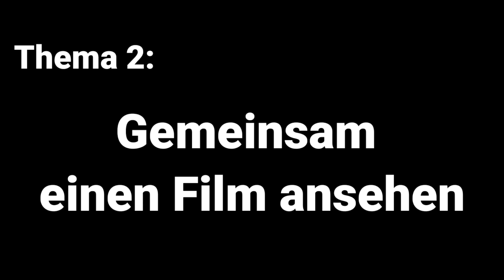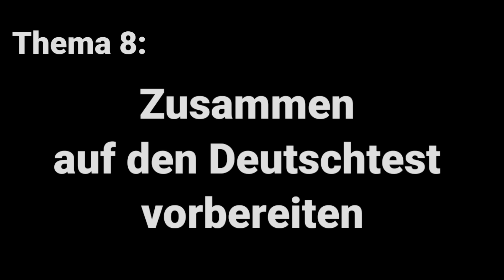Mündliche Prüfung Deutsch B1 | Gemeinsam etwas planen/Dialog | 10 wichtige Themen | sprechen Teil 3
Mündliche Prüfung Deutsch B1 | Gemeinsam / zusammen etwas planen 2023 / Dialog | 10 wichtige Themen | sprechen Teil 3. german oral exam / test, deutsch b1 sprechen.

Das Buch mündliche Prüfung Deutsch B1 ( 20 wichtige Themen) 👇🏻:

Das Buch Deutsch lernen mit Dialogen bzw. Geschichten und Bildern 👇🏻:

00:00 Thema 1: Hilfe für den Nachbarn planen
10:10 Thema 2: Gemeinsam einen Film ansehen
21:31 Thema 3: Zusammen einen Ausflug planen
33:59 Thema 4: Den Besuch eines Freundes planen
44:53 Thema 5: Zusammen den Umzug planen
56:18 Thema 6: Zusammen das Wochenende planen
1:03:57 Thema 7: Gemeinsam den Zoobesuch planen
1:13:56 Thema 8: Zusammen auf den Deutschtest vorbereiten
1:24:23 Thema 9: Gemeinsam etwas kochen
1:34:40 Thema 10: Ein Kind bekommen

Learn German. :-)